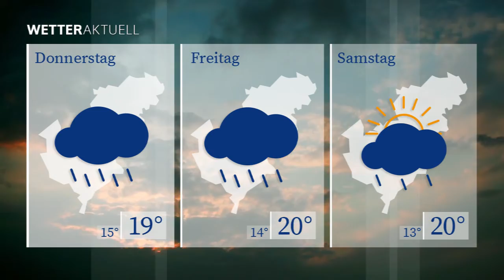WETTERaktuell vom 16.06.2020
Auch morgen erwartet uns eine ähnliches Wetter wie heute. Neben sonnigen Abschnitten ziehen Wolkenfelder ins Sendegebiet. Mit Regen ist jedoch nicht zu regnen. Die Tageshöchstwerte liegen bei 24 Grad.